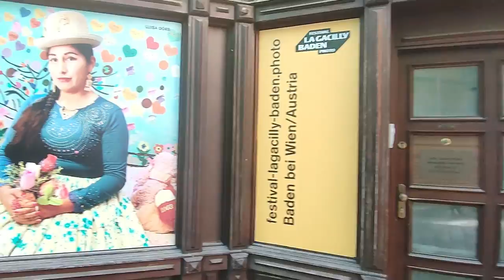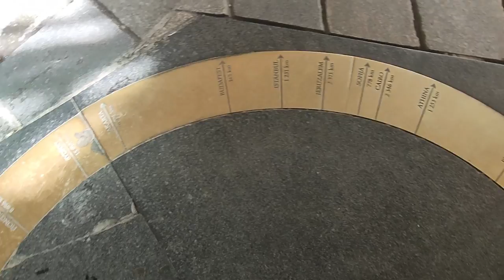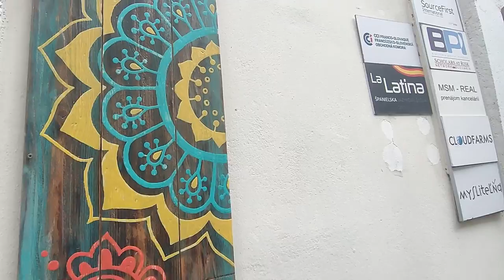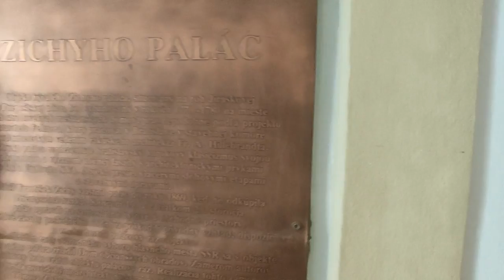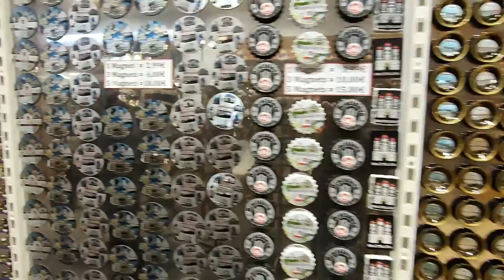Is BRATISLAVA worth visiting (Slovakia) I FIRST IMPRESSIONS Top things to do I Bratislava city tour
Bratislava Slovakia Travel. Watch this video to decide yourself if Bratislava – the capital of Slovakia is worth a visit. In this viseo, I have covered the top places to see in Bratislava – Slovakia. This video is a walking tour and covers all major attractions in Bratislava such as  UFO Bridge, Hviezdoslavovo Square, Old Slovak National Theater, Reduta, Šafárikovo Square, Blue Church, Čumil, Hlavné Square & Old Town Hall, Primate’s Palace, Franciscan Church, Mirbach Palace, Michael’s Gate, Church of the Elevation of the Holy Cross, Kápitulska Street, Pálffy Palace, St. Martin’s Cathedral, Medieval City Walls, House at the Good Shepherd, Bratislava Castle, Grassalkovich Palace, Archbishop’s Summer Palace, Freedom Square & the Fountain of Union, Slovak Radio Building, Slavin Memorial.
I recorded this video during my trip to Bratislava, Slovakia in 2022. Bratislava is the capital of Slovakia. Reached Bratislava by train from Vienna – capital of Austria. It takes around 5-6 hours to cover Vienna- Bratislava distance by train such as TGV, REGIOJET and OBB. Tickets can be bought from the thetrainline.com
I stayed at Patio Hostel, which is a gem right in the city centre. It cost around Euro 25/ night or around INR 2,200 per night.
 Keep watching this series for my upcoming videos on accommodation options, city attractions and how to travel between the cities in neighbouring countries by train and costs
Travelled from India by Lufthansa Airlines with a stopover in Munich. In this trip, I covered central European countries: Hungary (Budapest), Czech Republic or Czechia (Prague), Vienna Austria and Slovakia (Bratislava).
Please subscribe my channel to keep watching my upcoming videos on DELHI TO BUDAPEST, HUNGARY SERIES where I would be covering countries and cities like Hungary – Budapest, Czech Republic – Prague, Austria Vienna and Slovakia – Bratislava. In the upcoming videos, I will give information on places to stay, travelling between these cities and countries, Cost of living and places to see